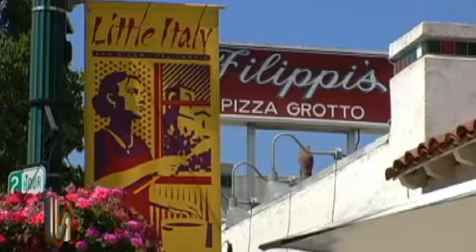A Look At San Diego's Little Italy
San Diego, CA --IVNewsday had the opportunity to visit Little Italy in downtown San Diego.